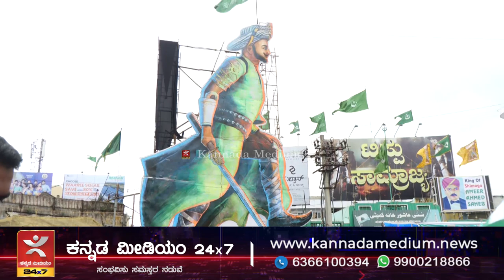Shivamogga | ಈದ್ ಮೆರವಣಿಗೆ ಸಂಭ್ರಮ | ಹಸಿರು ಅಲಂಕಾರದಿoದ ಕಂಗೋಳಿಸುತ್ತಿರುವ ಸಿಹಿಮೊಗೆ | ameer ahmed circle